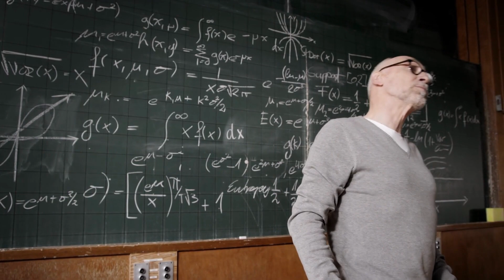Za učenike je ona "samo" čistačica, no profesor ih je natjerao na razmišljanje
Za učenike je ona ”samo” čistačica koja brine o čistoći njihove škole, no svojim testom iznenađenja profesor ih je natjerao na razmišljanje. Ako vam se sviđa video, dajte mu lajk ili ostavite neki komentar!

➡ Za više ovakvih videa, PRETPLATITE SE na naš kanal i kliknite ZVONCE kako biste prvi saznali za najnovije objave.

Ova priča je lekcija iz poniznosti. Trebali bi češće obraćati pozornost na male stvari i na sve ljude.

Ovaj video (kao i ostali) sadrži titlove kako bi ga mogli pratiti osobe s problemima sa sluhom.